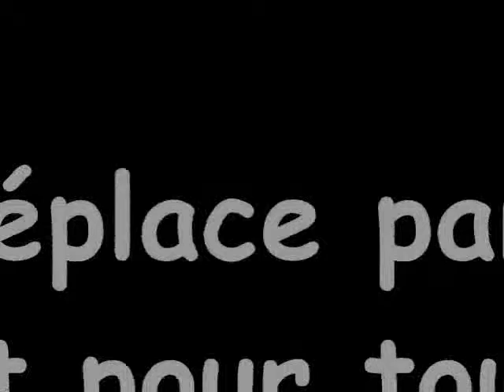David Bens, artiste multifonctions 5.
David Bens, artiste multifonctions vous présente son spectacle "tout en un" : Un one-rastaman-show basé sur le bruitage vocal, l'humour, le beatbox, le reggae et le slam.